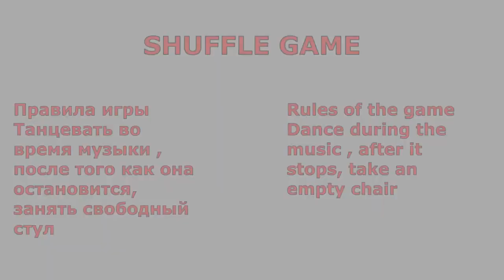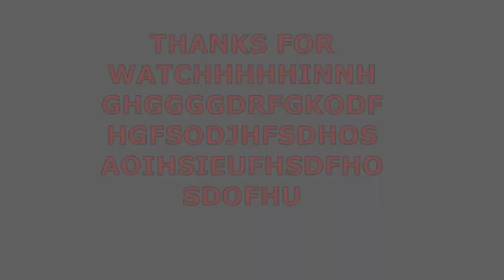SHUFFLE SQUID😱CHAIR GAME🔥TUZELITY SHUFFLE TEAM DANCE 😎⭐️